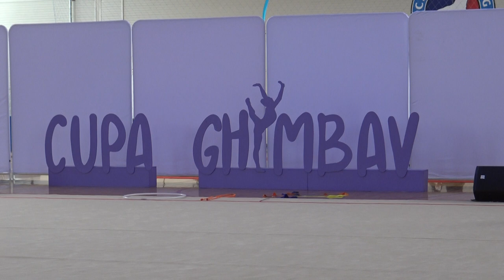Cupa Ghimbav 2022 ROU DerviÇ Ana Maria ACS,, Olimpic Argeș Gym 0 8 ani nivel B2014 R1 1